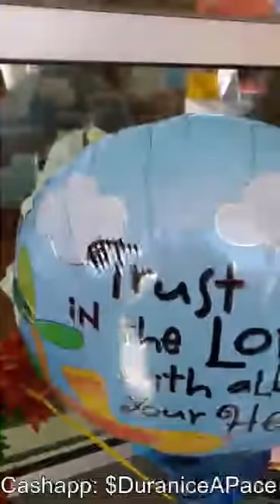Pray For Duranice Pace!